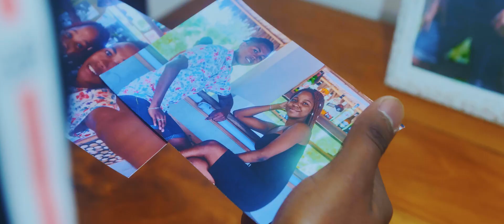WISEBOY - Vady Vao ( Clip Officiel PNS PRODUCTION)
WISEBOY - Vady Vao
Studio: Ratakinga Records
Arrangement: Ratakinga records
Real: DS FOCUS
Label : PNS PRODUCTION
ChaineYoutubes et Pages Facebook pns production
Nouveauté 2021.
Il est strictement interdit de rée-publier ce vidéo.
La vidéo comme et le son est le propriété exclusive de PNS PRODUCTION.